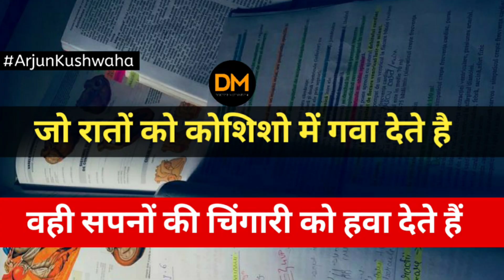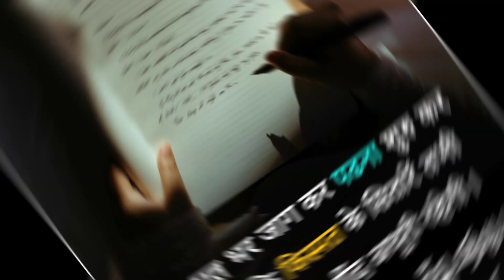NEET Motivation💯 | Dheere Dheere Song | Neet Motivational Video🔥 | Motivational Quotes | Alakha Sir💯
NEET Motivation💯 | Dheere Dheere Song | Neet Motivational Video🔥 | Motivational Quotes | Alakha Sir💯Motivational video